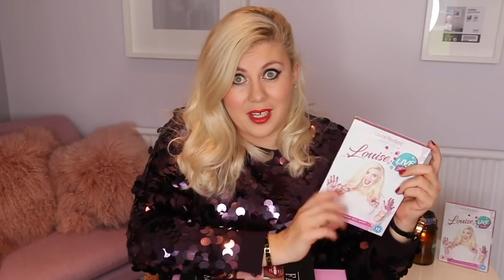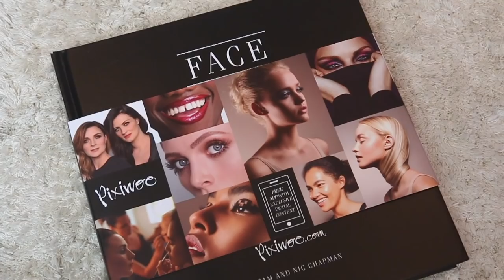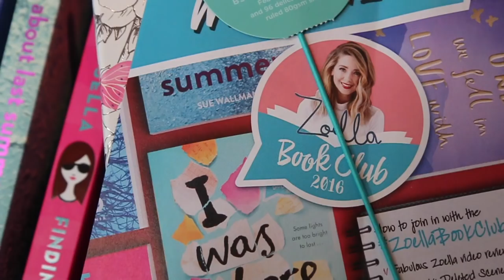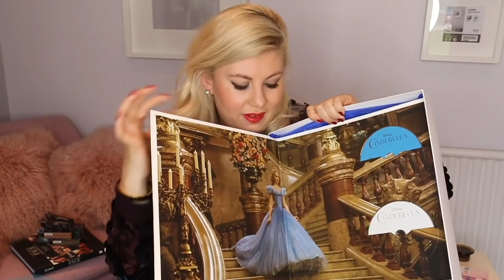Unboxing Amazing PO Box Goodies!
My DVD
'FACE' by Pixiwoo

So many links there!!

If you're a viewer, please do not send anything, just your comments and support on YouTube is plenty enough for me!

LouisePentland

About Me ::

Hi, I'm Louise! I started this channel in 2009 after readers of my blog (also called Sprinkle of Glitter) suggested I give YouTube a try. I was instantly hooked and have found my internet playground on here. I make videos about beauty products, fashion, positive living, lifestyle and occasionally have special guests (friends, kittens or my sweet Daughter Darcy) come and have fun on here too!

I chitchat every single day on my other social media (linked above) so do come and say hi!

Big sparkly hugs and kisses,

Louise xxx